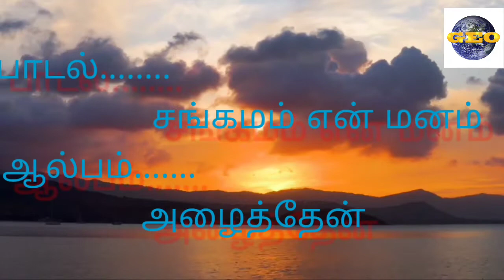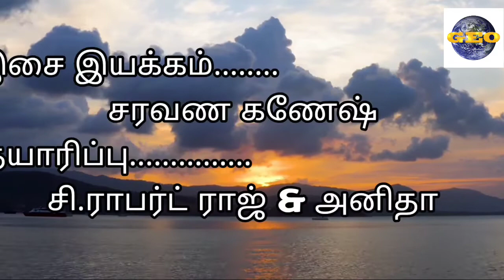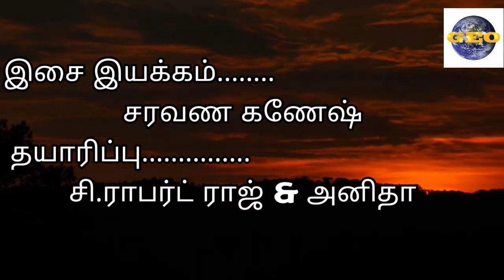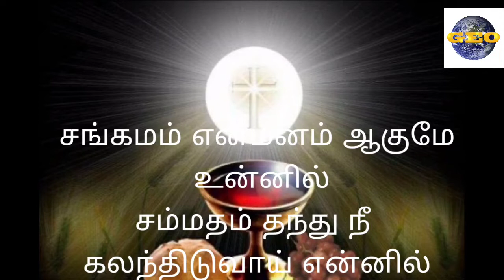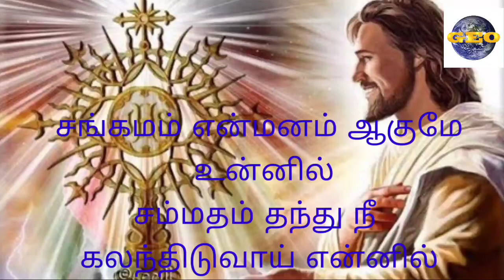சங்கமம் என் மனம்|திருவிருந்து பாடல்|அழைத்தேன் ஆல்பம்|அருள்பணி.சி.ஜார்ஜ் பெர்ணான்டஸ்| S.சங்கீதா சைமன்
# Sangamam en Manam - Song
# Azhaithen - Album
# Holy Communion song for Mass
# praise and worship song
# Song of God's Special Protection
#  Song for meditation
# Song of the God's abundant blessing of good health and care
# Song of the successful event or day
Song of God's help
# Theme is the providence of God
Music Direction by Saravana Ganesh
Song Written and Composed by Fr. C.George Fernandes
Song sung by S. Sangeetha
# Song produced by C. Robert Raj & Anitha
Released in geo ulagam
video editing by S. Gapreesan